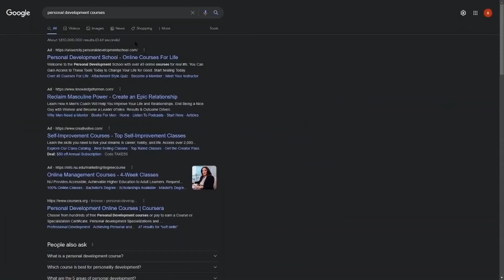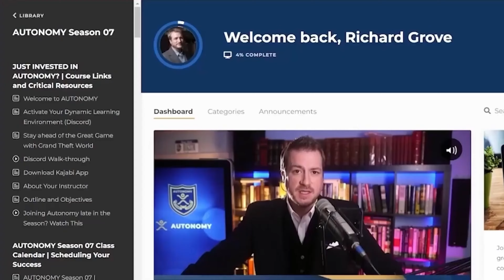The Origin Of Conspiracy Theory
Join Richard as he explains the origins of the term "conspiracy theory" and uncovers its ties to the CIA and Hollywood's propaganda machine. Discover how this term has been used to discredit individuals and silence dissenting voices.

Trade-In Your State-Sponsored Indoctrination for a Method of Learning to Create a Self-Reliant Education.

Clips from the past week's AUTONOMY, Do It Live! Podcast, and Grand Theft World.

More AUTONOMY to check out the course offering.